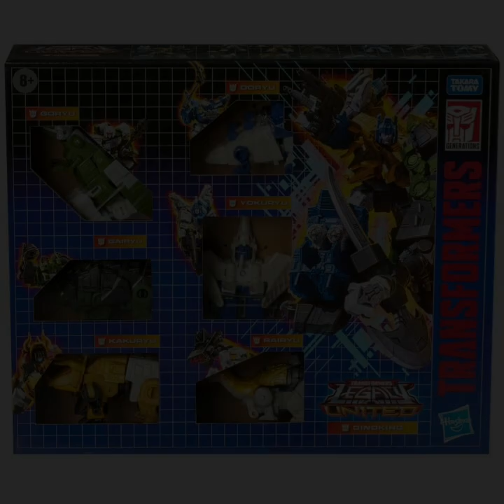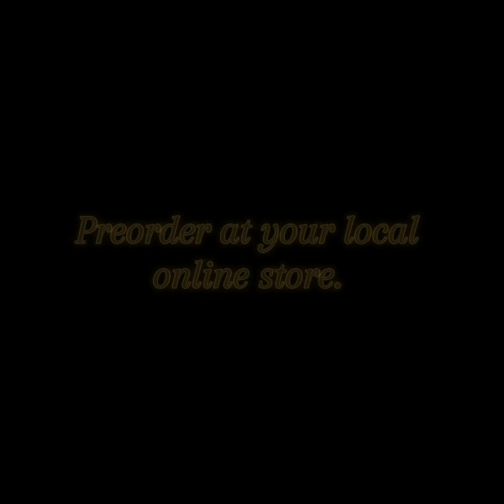Here's some Transformers news for September 10th, 2024.